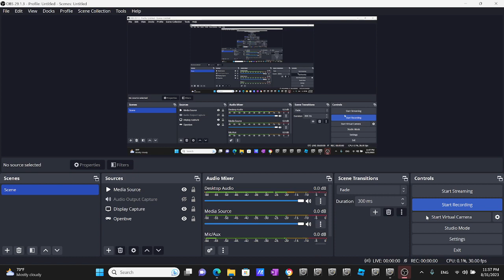Openbve 2011 R142A 4 Train Departing at Nevins Street